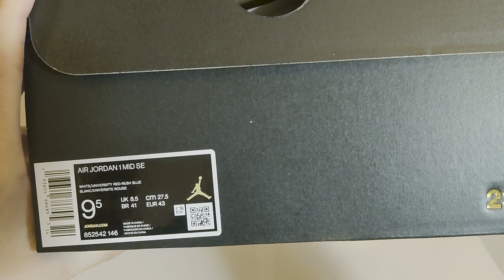Nike Air Jordan 1 MID SE White/University Red/Rush Blue/Black Sneaker Unboxing